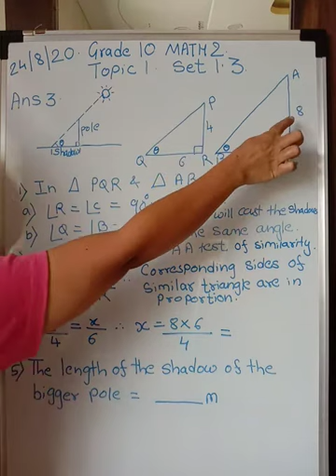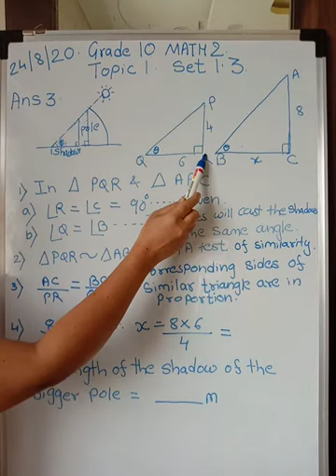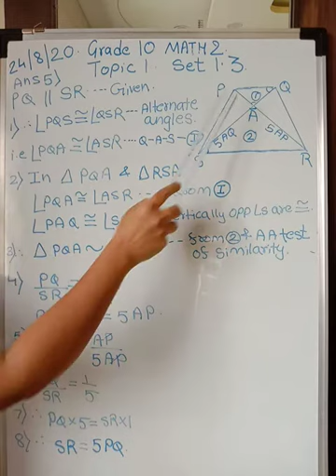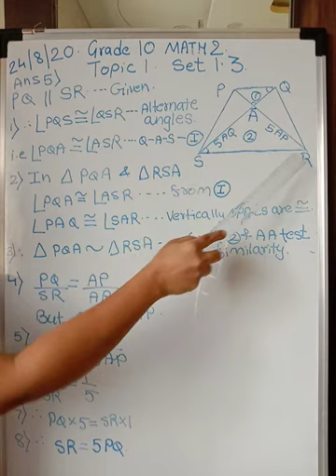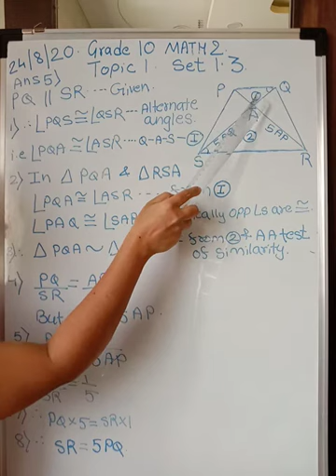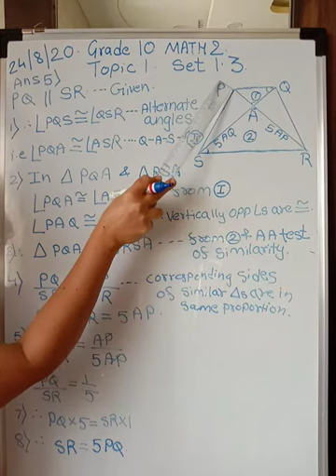Grade 10.ssc.Math 2. set1.3 Q3, 4 &5.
Topic 1. Similarity